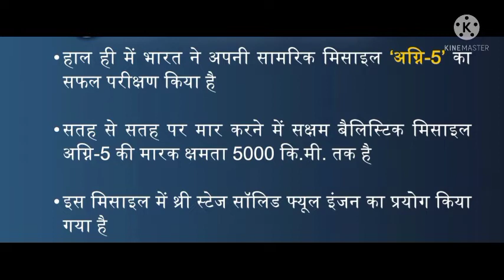current news| bhart me kiya agni5 ka sphal prichan